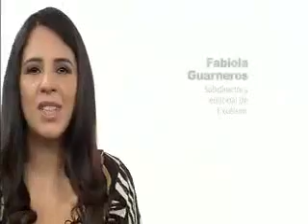Búsqueda de talentos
¿Cómo lograr la fórmula para obtener un empleo que convenga a empresa y trabajador?